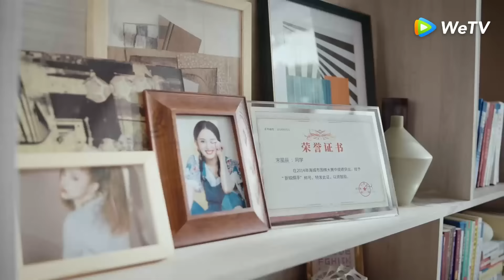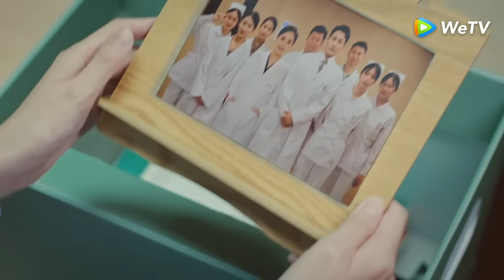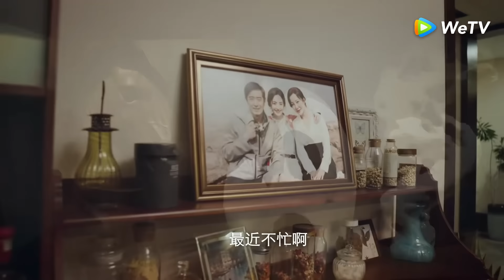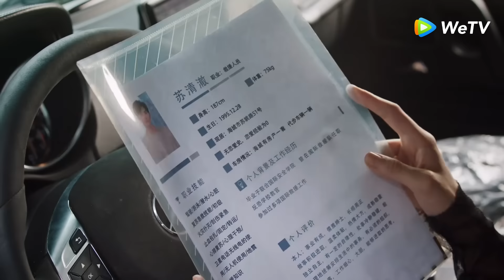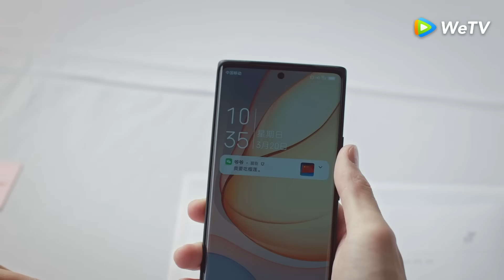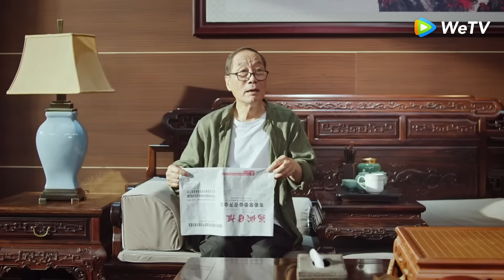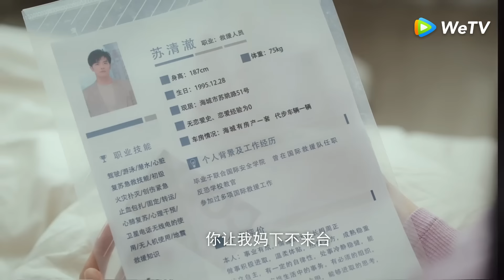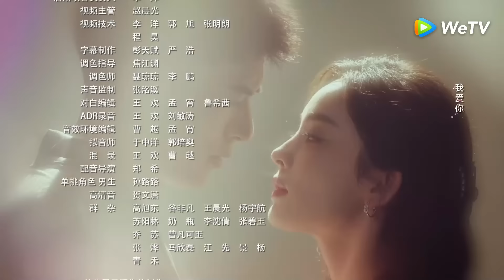[VIETSUB] Quyến Luyến Hồng Trần - Tập 01 | Cổ Lực Na Trát & Từ Khai Sính | WeTV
Diễn viên: Cổ Lực Na Trát, Từ Khai Sính, Phó Tân Bác, Trương Hách, Triệu Nghiêu Kha, R1SE Hạ Chí Quang, Trần Trinh Di, Đào Hồng

Giới thiệu: Lần đầu gặp tranh cãi nảy lửa, gặp lại nhau rung động con tim. Tống Tinh Thần nóng bỏng, phóng khoáng, nội tâm phong phú gặp được đội trưởng đội cứu hộ Tô Thanh Triệt lạnh lùng, hờ hững, ế bằng thực lực. Một cuộc tình cân tài cân sức bắt đầu từ đây.